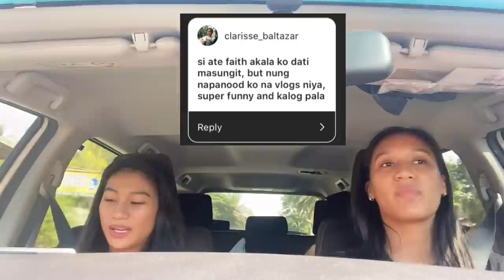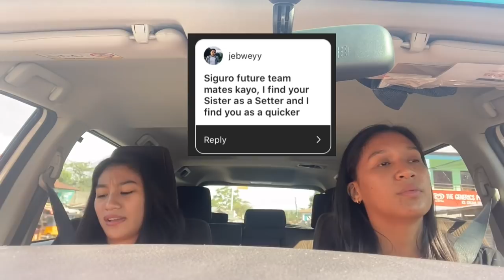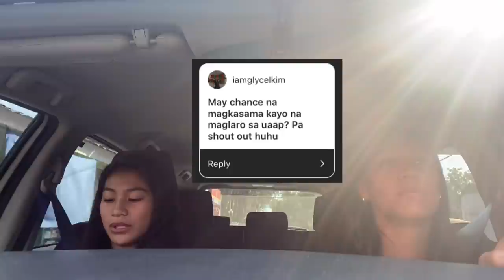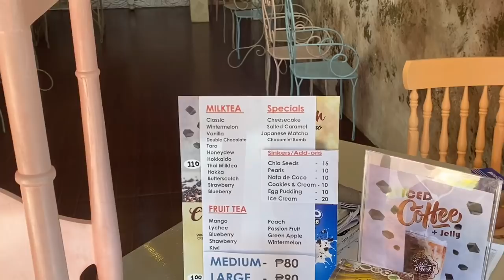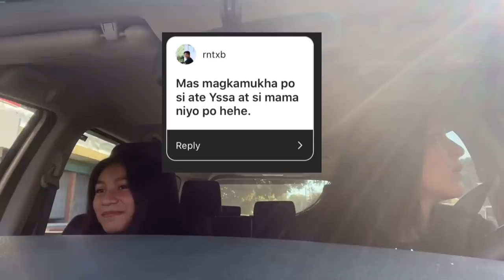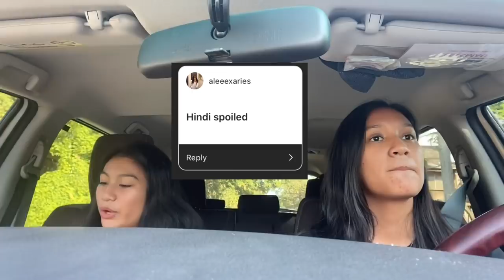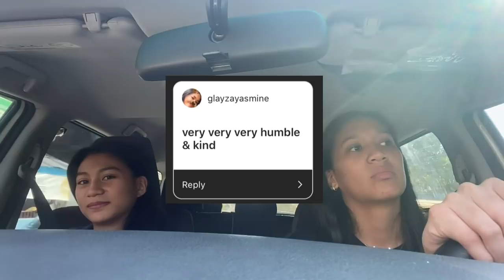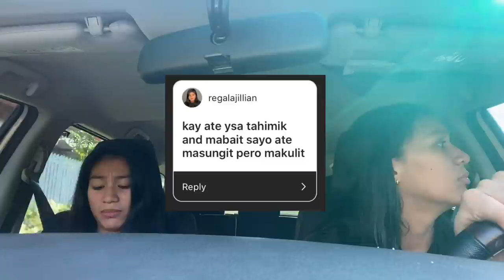READING ASSUMPTIONS WITH FAITH NISPEROS & LITTLE SISTER || VLOG 9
intro & outro music by audionautix.com / KineMaster Audio

thumbnail created using PicsArt